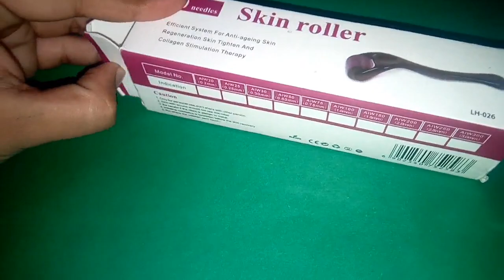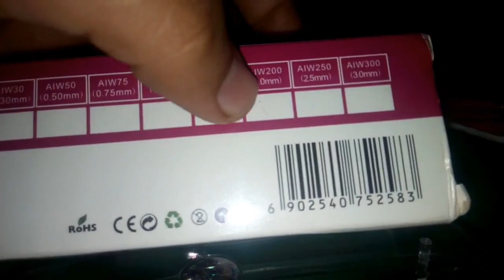Derma roller review | where to buy dermaroller in pakistan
Buy the best and original 100% titanium derma roller.